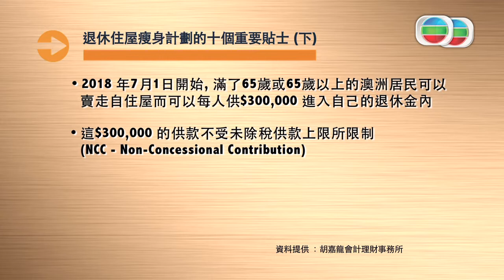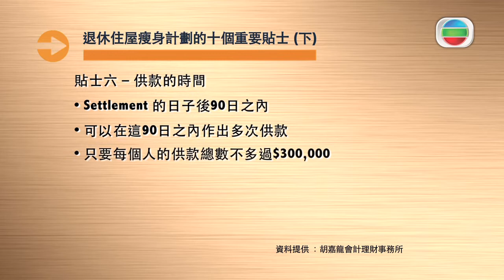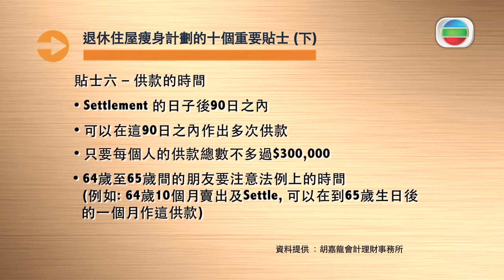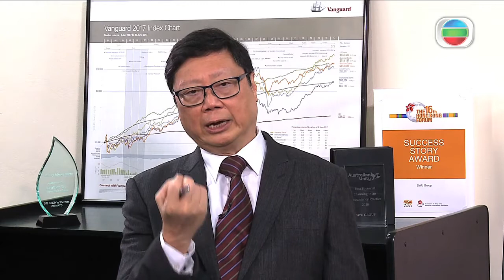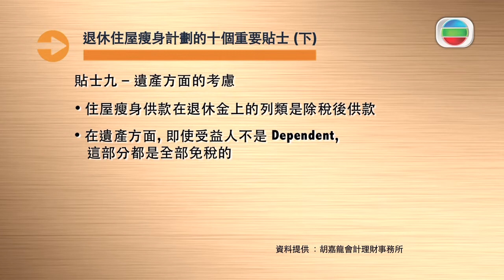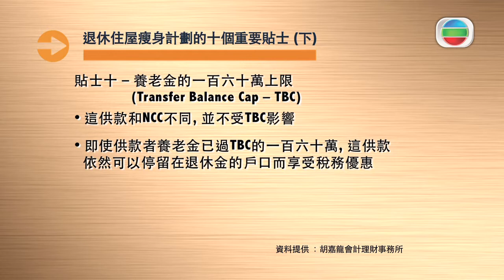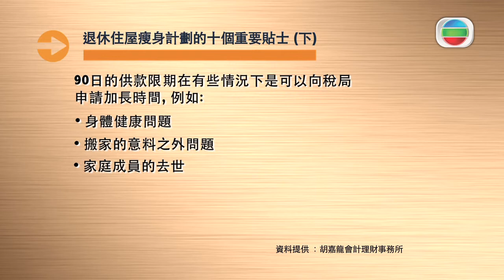Ten important tips for retirement housing downsizing plan (Part 2) 退休住屋瘦身計劃的十個重要貼士 (下)